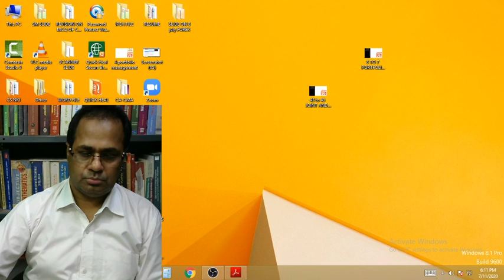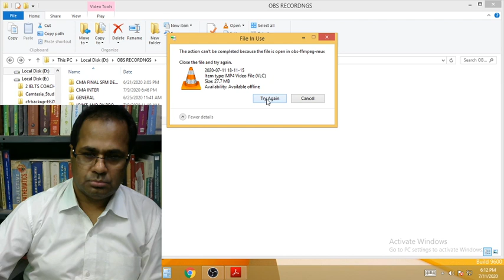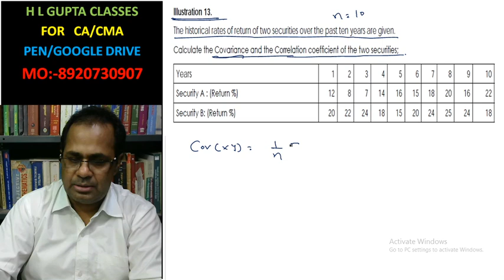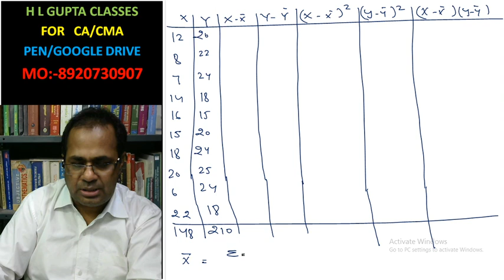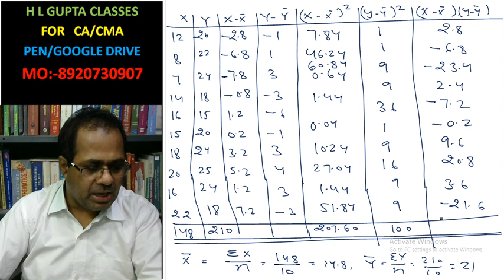CMA FINAL SFM NEW SYLLABUS 2022 II PORTFOLIO MANAGEMENT QN 11 PG 412 BY H L GUPTA MO ; 9312606737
FOR COMPLETE COURSE FREE OF COST PLS DOWNLOADS H L GUPTA CLASS APP